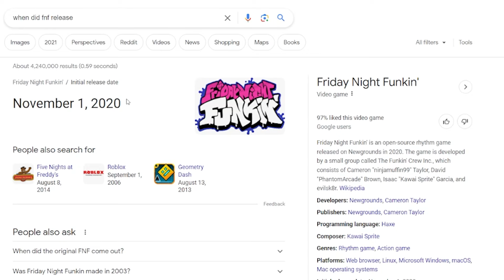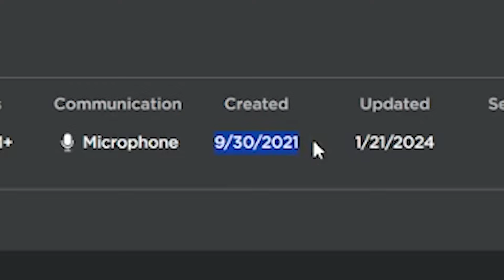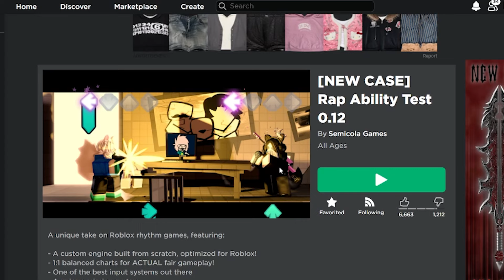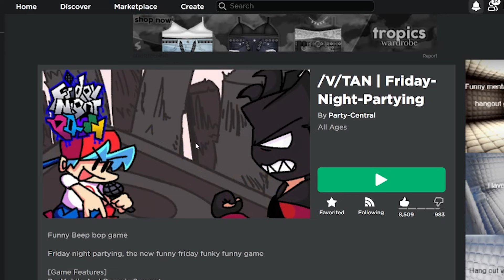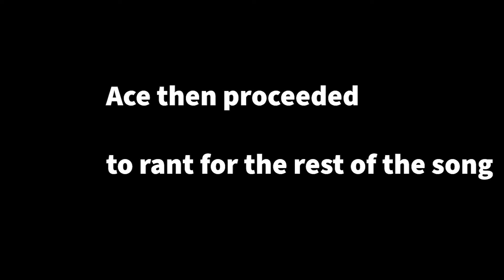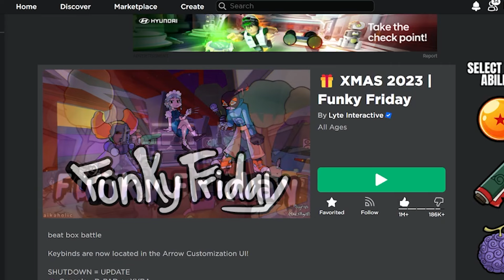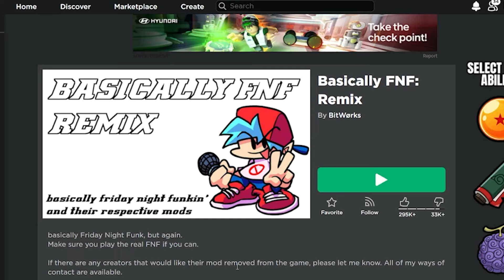FNF In Roblox...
i play a lot of games